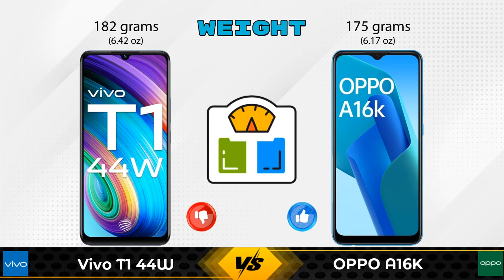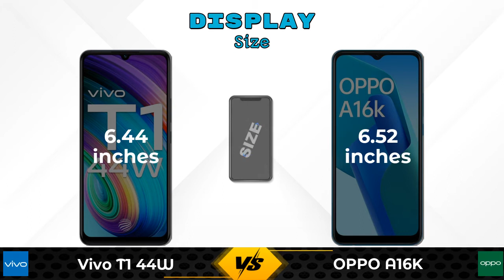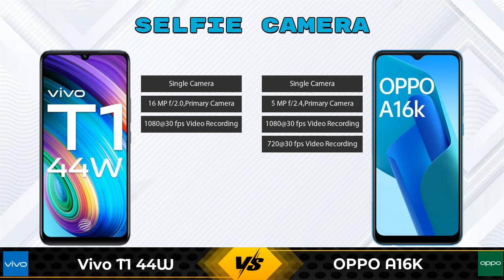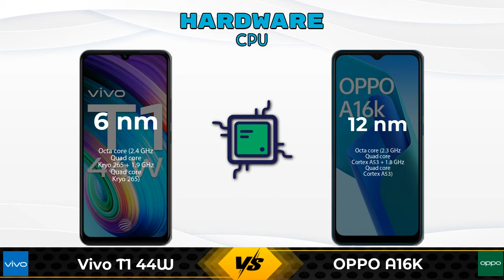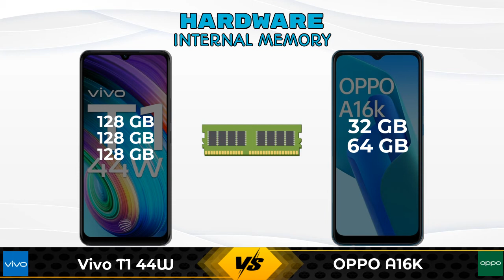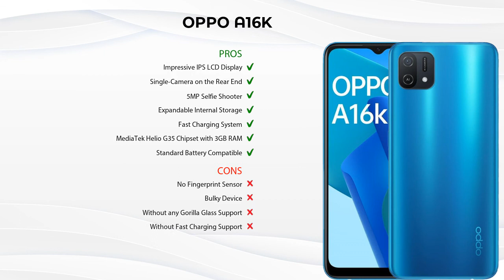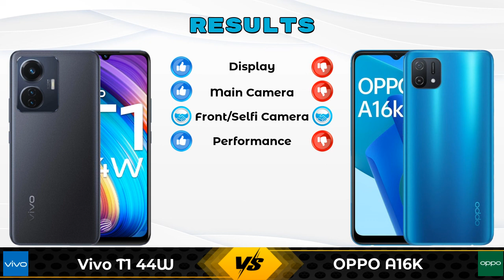Vivo T1 44W Vs OPPO A16K | OPPO A16K Vs Vivo T1 44W - Full Comparison [Full Specifications]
In this Video we are Comparing Vivo T1 44W Vs OPPO A16K with [Full Specifications].

Variant Details:
4 GB / 128 GB - 14499
6 GB / 128 GB - 15999 (Flipkart)
8 GB / 128 GB - 17999 (Flipkart)

Variant Details:
3 GB / 32 GB - 10490
4 GB / 64 GB - 12490 (Amazon)

Vivo T1 44W Vs OPPO A16K full specifications
OPPO A16K Vs Vivo T1 44W full specifications
Vivo T1 44W Vs OPPO A16K comparison
OPPO A16K Vs Vivo T1 44W comparison